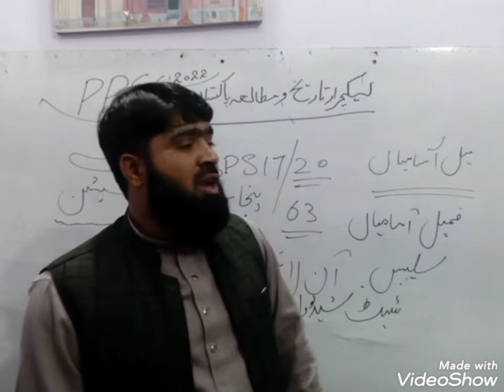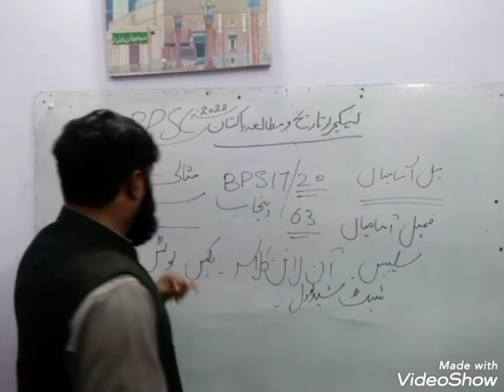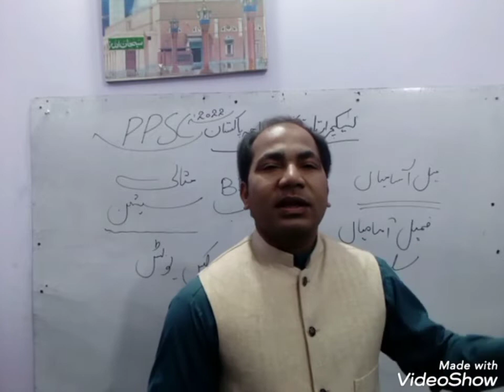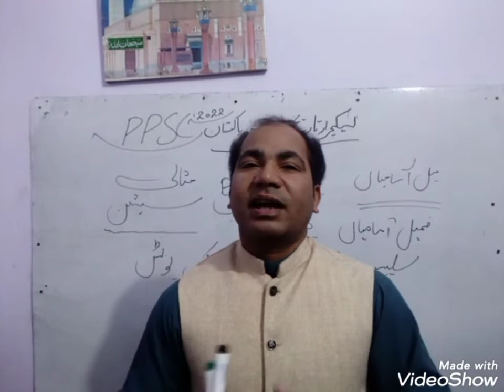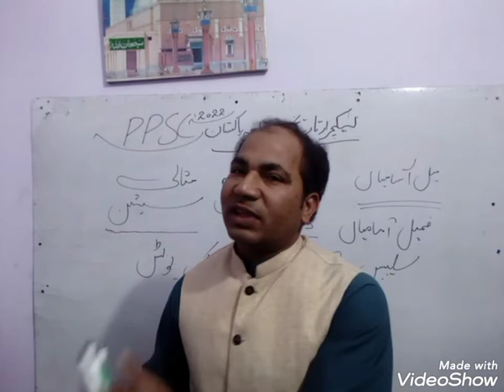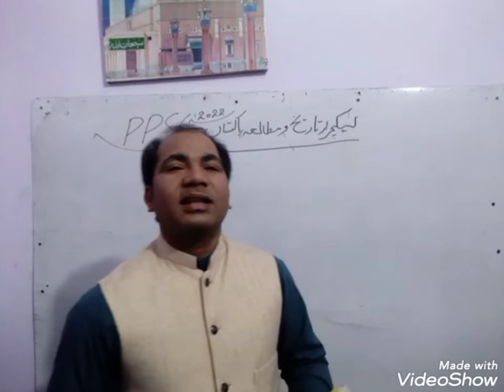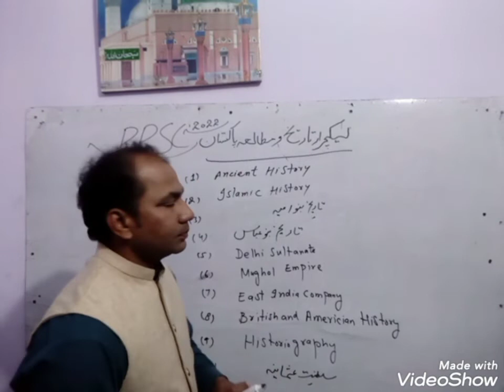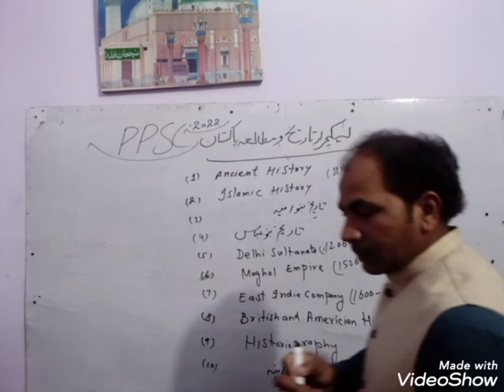Topic:Orientation Class.Lecturer.History,Pak.Studt.2022.Sir Ahmad Nawaz Khan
A.o.A dear scholars hope that you will be fine.This video lecture is very important on the topic of Orientation Class.